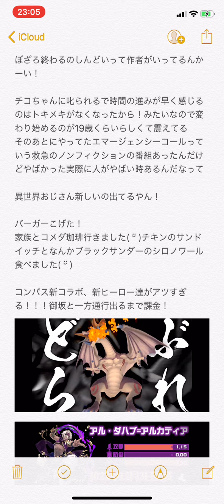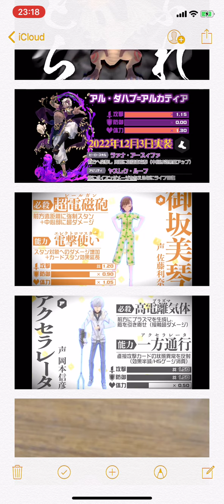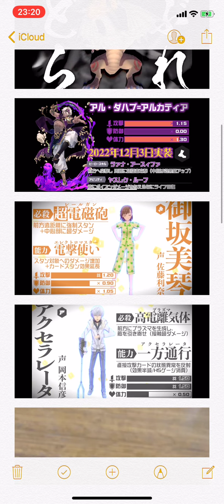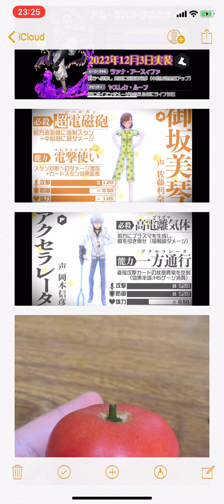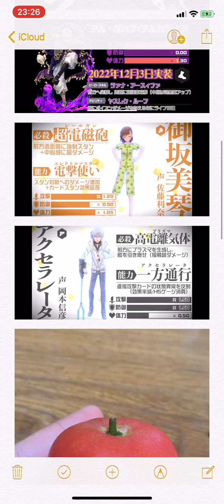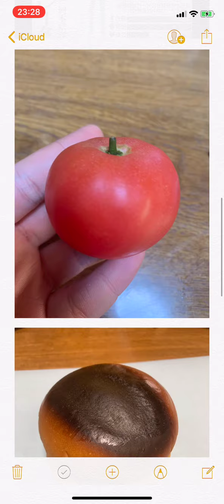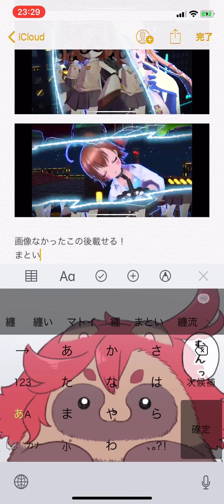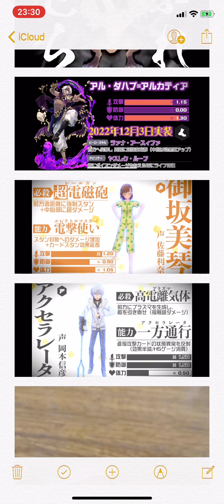今日のマキエ 2022/12/3 コンパス とあるコラボでめちゃくちゃなんか言ってます(性能解説じゃないよ！個人的見解だよ！)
とあるガチ勢(自称)レベル4くらいが丁度